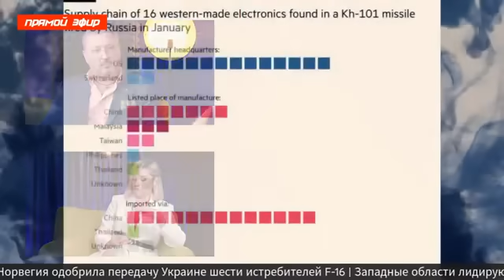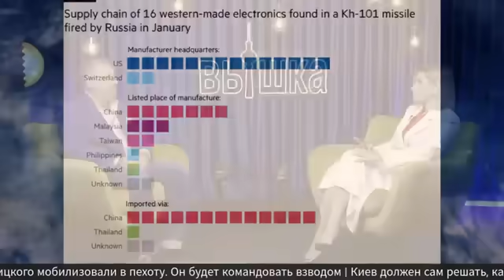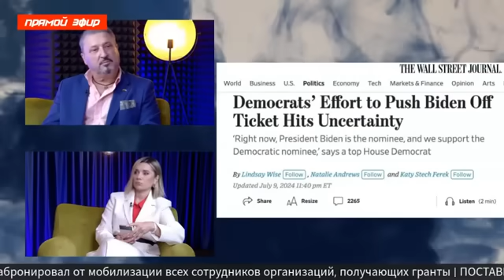🦅ТАБАХ | 🔥F16 уже рядом?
🪖ПОДДЕРЖИ ВСУ!

🔶1. PROTEZ FOUNDATION

🔶2. Андрей ВДВ Киев
(*в основании платежа писать: Friend and Family)

Либо украинская карта приват Банк 💳
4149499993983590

🔶3. 🏥 Ребята на передовой потеряли «глаза», это жизни бойцов. знаю что нам тяжело, но помочь им продержатся мы обязаны, Ленд Лиз им не дадут. Спасибо 🙏

На потреби групи «ЭКСПЕРТ»

💳 Номер картки банки:
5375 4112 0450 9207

Спасибо всем 🙏 Слава Украине! 🇺🇦